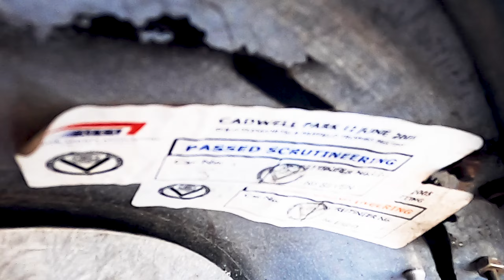1930 Alvis Silver Eagle Special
THE WORLD'S FASTEST VINTAGE ALVIS

Built to comply with the 1930 rules for Grand Prix cars, this unique special has been one of the most successful vintage racers in the VSCC.

GET TO KNOW THE CAR

WINNINGS
- The Itala Trophy and Holland Trophy races
- The M.A.C. Challenge Trophy
- The Glencaird Trophy
- The Alvis Trophy
- The Derbyshire Life Concours for racing cars
- The Ruth and Jim Hulbert Trophy.

It has set vintage and/or pre-war FTDs at such venues as Shelsley Walsh, Loton Park, Weston-super-Mare, Brooklands and the Isle of Man, also achieving multiple class wins and places.

- Prescott 44s
- Shelsley 36s
- Mallory under a minute

READY TO COMPETE
Originally constructed by Rod Jolley and Baynton Jones, it has had a recent major engine rebuild and is ready for a new owner to compete in races, hill climbs and sprints.

SPECIFICATIONS
Dry-sumped 20hp Alvis Silver Eagle engine of 2580 cc, developing over 285 bhp on methanol. Special close-ratio gearbox with straight-cut gears, hydraulic brakes with 14” front drums, sliding bloc rear suspension, Dunlop racing tyres. Includes spare block and head, multiple exhaust systems, half shafts, camshaft, several complete cwps, over 200 litres of methanol, race boxes with a variety of smaller spares, tailored car cover.